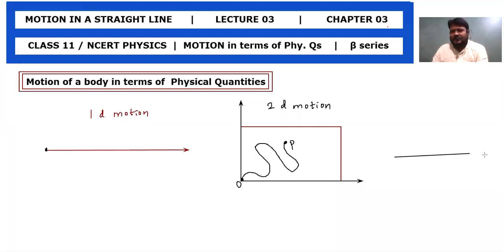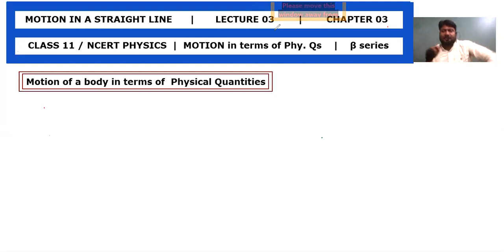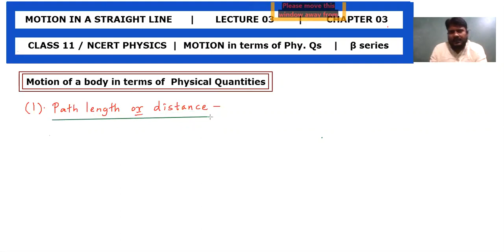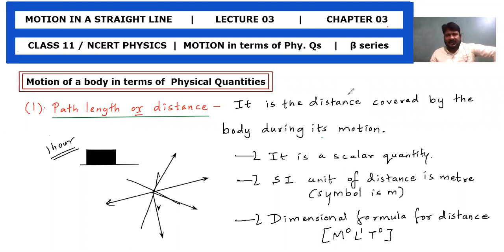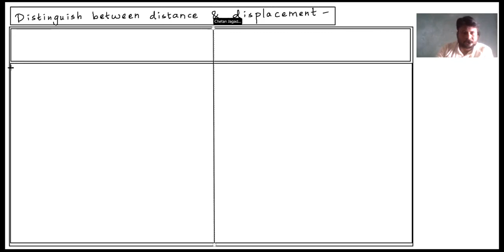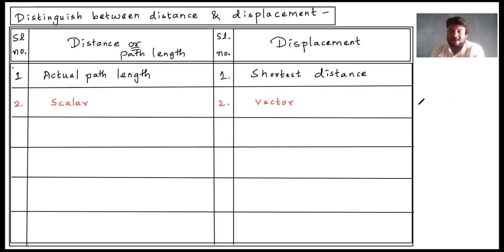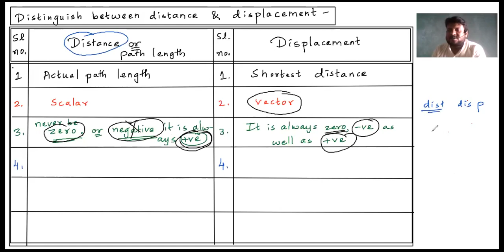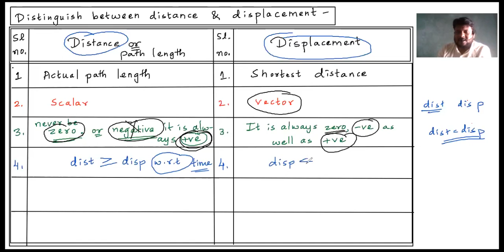Motion in a Straight Line | Lecture 03 | Chaptr 3 | β series | 3.3 position, distance & displacement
Motion in a Straight Line | Lecture 03 | Chapter 3 | β series | 3.3 position, distance & displacement | Class 11 NCERT Physics